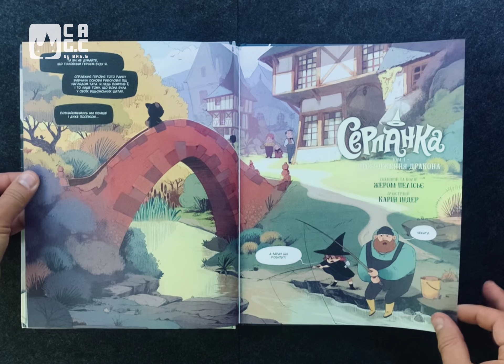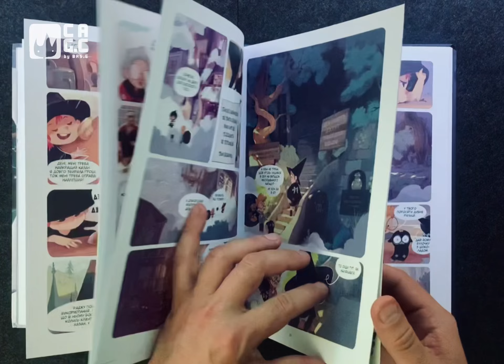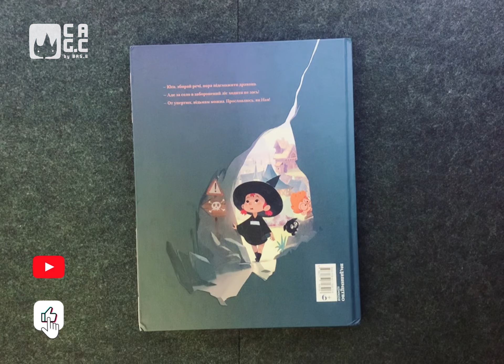Review of the comic strip/short story "Brume" by the authors Jerome Pelissier, Karin Inder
Review of the comic strip/short story "Brume" by the authors Jerome Pelissier, Karin Inder from the Publishing House Publishing House.

Brief description:
Brought up in the forest by a loving father, Serpanka, a mischievous little girl, dreams of only one thing - to become a witch! The day her adoptive father reveals to her the secret book associated with her birth, a grimoire of magic, everything becomes clear. And what if Serpanka was a real witch? And here she is dragging a used cauldron, ready to open her first witch shop! Doing whatever she wants, she chooses a little piglet named Hryundyk as her assistant, and makes friends with the boy Yugo, who is happy to answer her in this exciting business.

But it seems that Cloudy doesn't have a witch's gift... His spell doesn't work, and because of her first magical brew, the whole village is engulfed in a thick fog! But the girl, confident in her skill, decides to take a walk into the forbidden forest in order to fight a duel with the dragon - it is he, in Serpanka's opinion, who is responsible for the appearance of the fog. Keen, determined and even a little over the top, she encourages Yugo and Hryundik to join the crazy adventure. And what if Serpanka really has a magical gift and a special destiny?
Jerome Pelissier and Karin Ender introduce us to a strong, funny and sweet heroine growing up in a timeless world. This is the first volume of Haze's adventures in a planned trilogy.